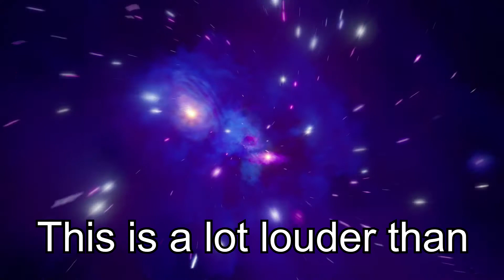CHAPTER 2! First Reaction and First WIN!- Fortnite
This is my Reaction to the NEW Chapter 2 Fortnite. I played some games and I ended up winning. Hope you enjoy.